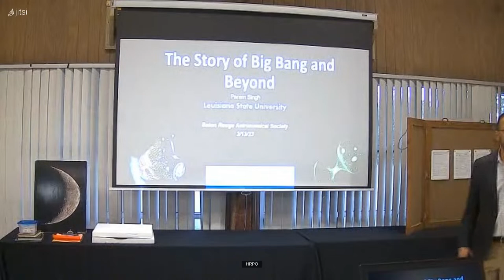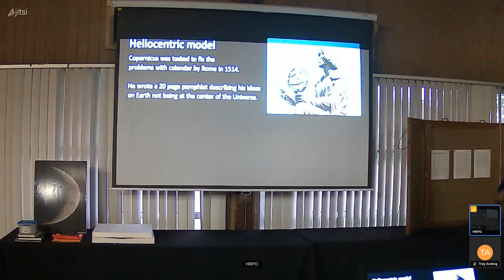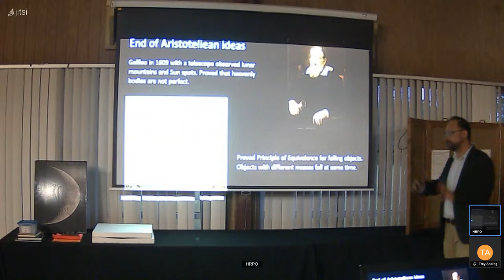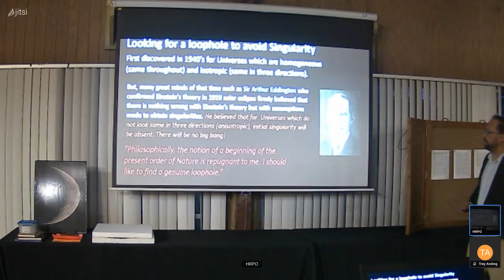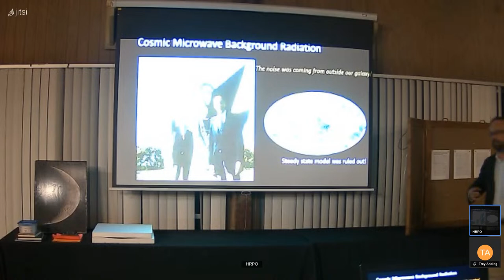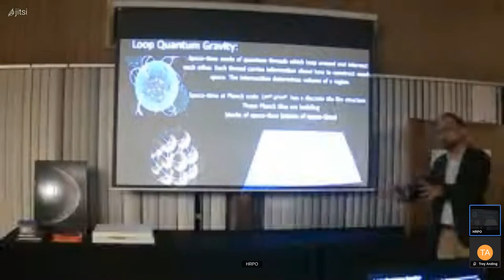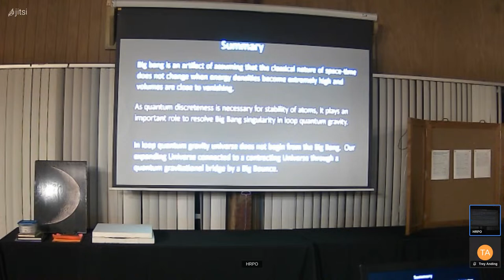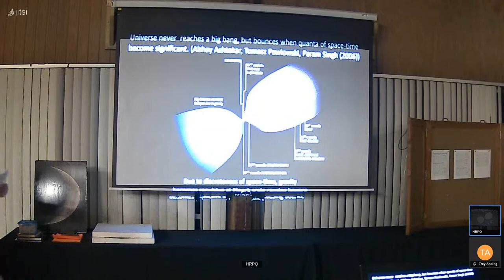The March 2023 Meeting of the Baton Rouge Astronomical Society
LSU Professor Param Singh discusses the creation of the universe near the start of time.